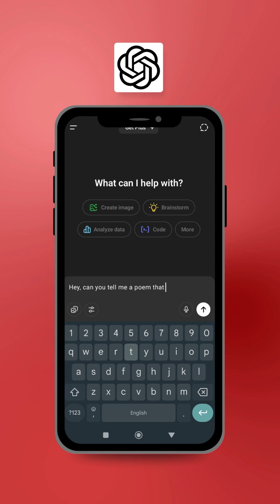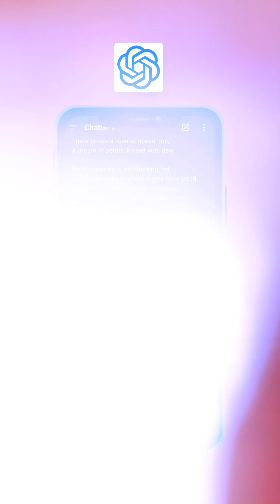Are Large Language Models Truly Intelligent?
In my conversation with Diego Torres, founder of Jada AI, we dive into the question:

What is real AI?

Diego breaks down how current language models work and why they aren’t truly intelligent. While impressive, they simulate intelligence using enormous labeled datasets and probabilistic outputs.

Key insights from this reel:

✅ Large Language Models like ChatGPT are based on NLP and 3D coordinate mapping

✅ Each word is located in a virtual matrix and outputs are based on proximity in this space

✅ These models mimic intelligence but don’t actually understand or think

✅ True artificial intelligence would emulate human cognition, not just patterns

✅ Jada AI aims to go beyond simulated intelligence into systems that evolve and reason like humans

This clip is a must watch if you're curious about the difference between AI simulation and true general intelligence.

What do you think? Are current models intelligent or just advanced pattern recognizers?👇